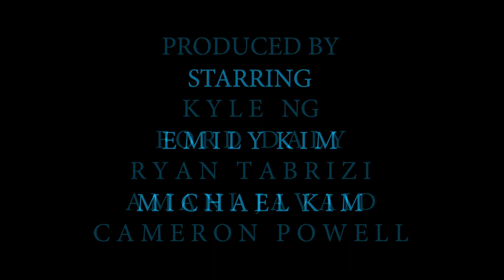Parallel | Capstone Short Film